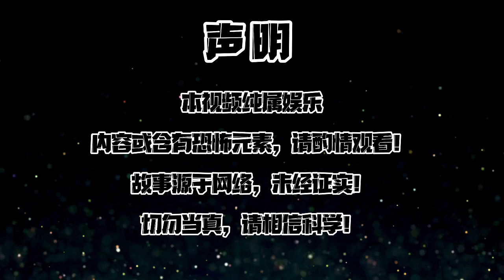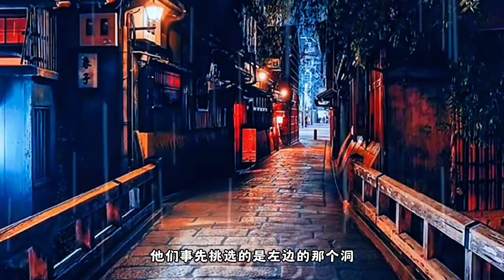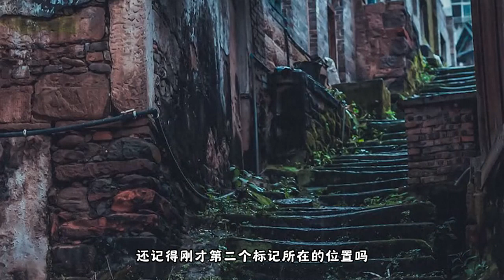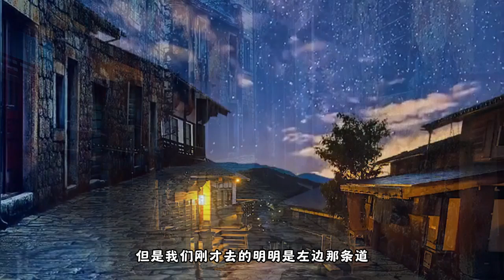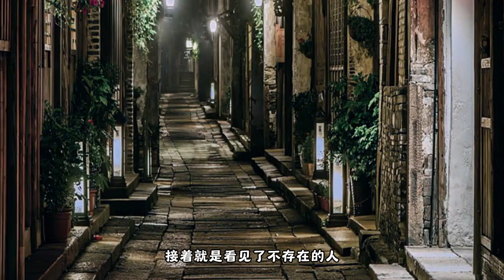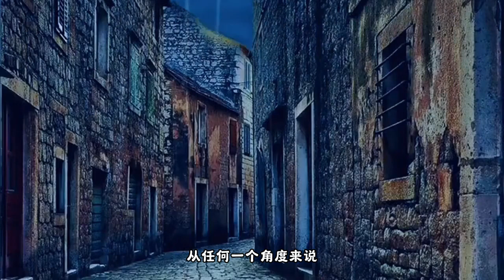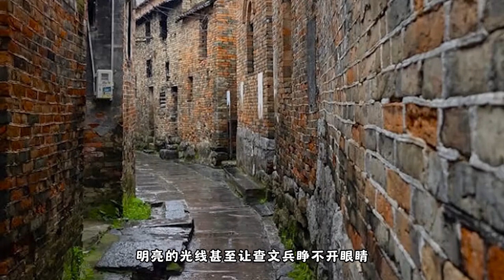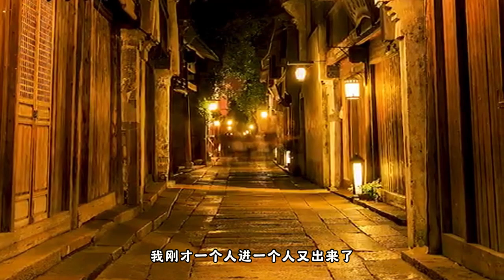【有声书】【最后一个道士】——第223集 无法解释的解释